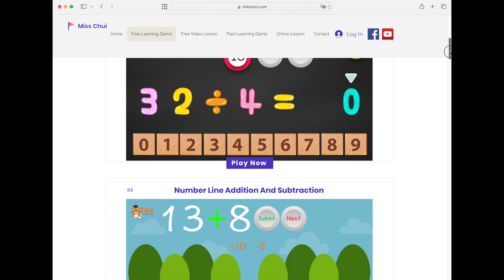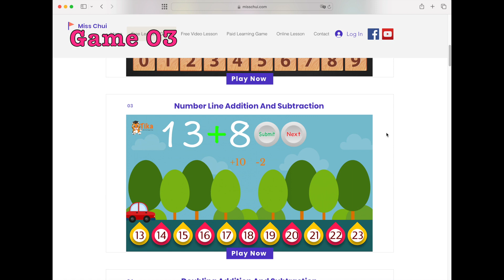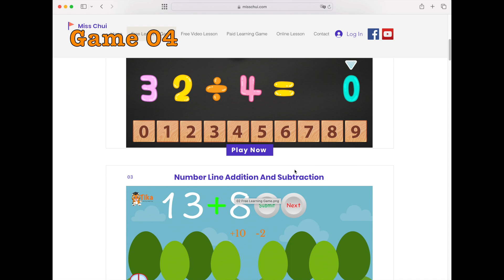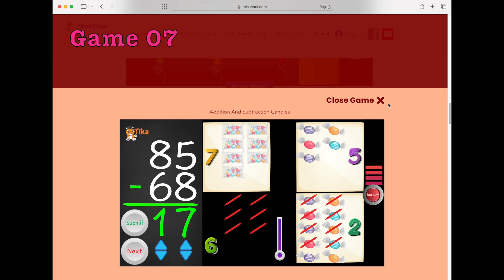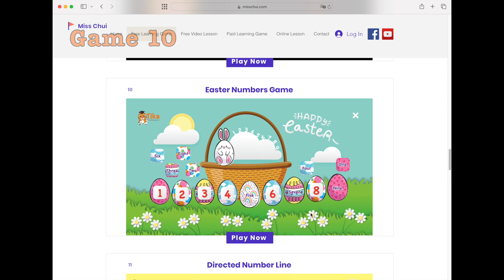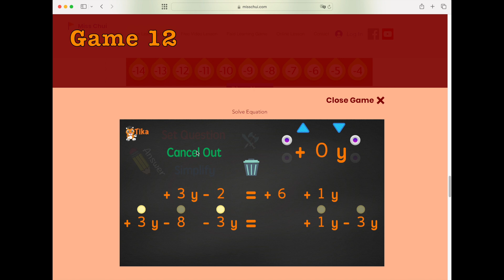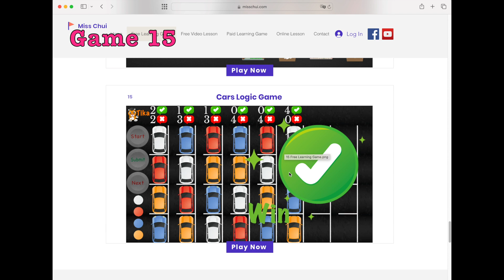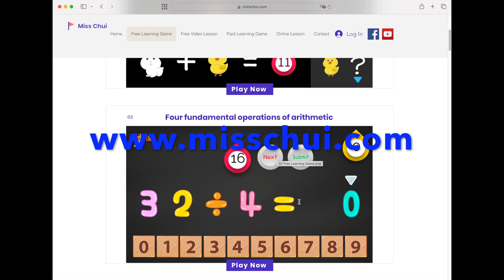【一齊做數學神童】邊玩遊戲邊學習 最佳親子活動 輕鬆學數學 遊戲中學習 最有效方法學習高年級數學原理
00:00 登上網站操作學習遊戲方法
02:22 Game 01: 尋找未知數值 解方程
05:08 Game 02: 加減乘除基本運算
10:22 Game 03: 數字線方式加減
12:44 Game 04: 兩倍數方式 合拾數方式 練習加減
20:26 Game 05: 珠心算方式 練習加減
26:12 Game 06: 顏色提示練習乘數表
27:36 Game 07: 糖果形象法練習兩位數進借位加減法
32:56 Game 08: 鐘面及數字鐘 時間表達
36:50 Game 09: 算珠表達兩位數 乘法組合數
39:02 Game 10: 數字英文與數字配對
40:54 Game 11: 正負數表達 正負數算式計算
43:28 Game 12: 解一元一次方程
50:38 Game 13: 比...多 比...少 文字題 中文應用題
55:22 Game 14: 東南西北 四個方向題目
59:26 Game 15: 邏輯推理 訓練分析及思考能力 猜謎遊戲
1:08:00 家長如何幫助訓練小朋友跳班學習數學？